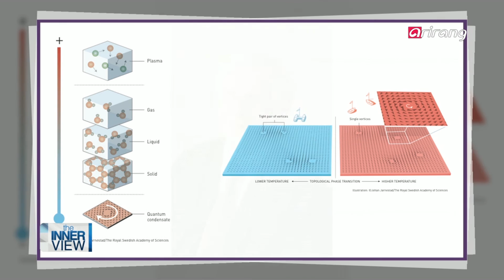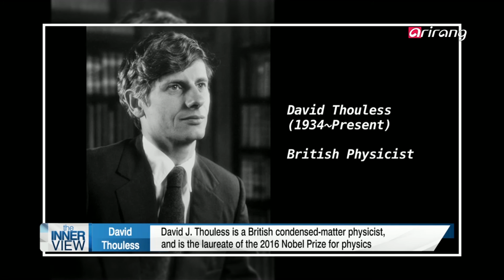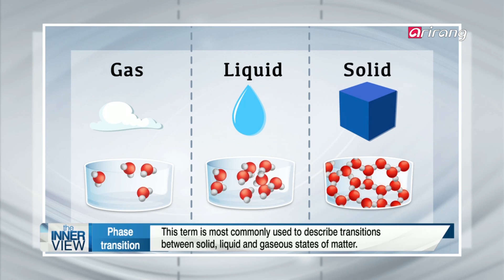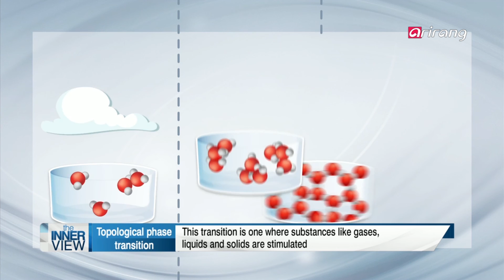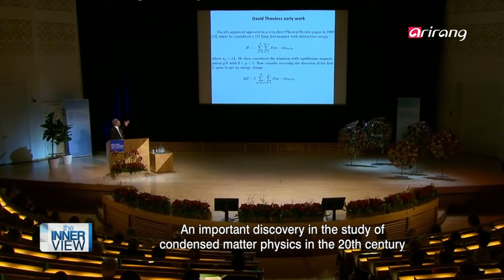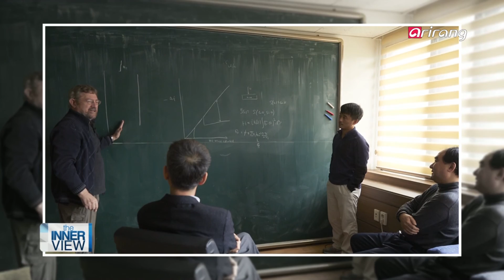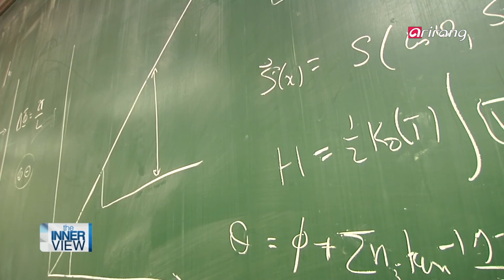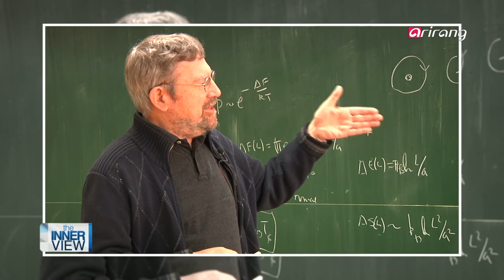[The Innerview] Ep.242 - Michael Kosterlitz, the 2016 Nobel Laureate of Physics _ Full Episode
On this edition of The INNERview, we sit down with Michael Kosterlitz, a professor of physics at Brown University and a distinguished professor at the Korea Institute for Advanced Study (KIAS), who was jointly awarded the 2016 Nobel Prize in Physics.

His father Hans Kosterlitz, is a biochemist who is best known for his work as one of the key discoverers of endorphins. Since Michael was young, he learned theoretical physics from his father and built up his dream to be a scientist.

Michael decided to study physics so he could overcome his physical obstacles of having a bad memory and color-blindness. And thus, he achieved his Doctor of Philosophy degree on particle physics.

One day, he met professor David Thouless, and the two became interested in the strange characteristics of 2-dimensional substances. Michael switched over to condensed matter physics and in the early 1970's, he presented a study which stated that phase transitions occurred in 2-dimensional substances.

Back then, the academia world did not recognize their accomplishment because it contradicted with the existing theory. But now, after 4 decades had passed, Michael Kosterlitz and David Thouless were awarded with the Nobel Prize in Physics for their studies.

Since 2004, Michael Kosterlitz has been actively doing his research with Korean scientists at the Korea Institute for Advanced Study (KIAS) every year.

On this edition of The INNERview, we shed light on his studies, which are considered the most important discovery in condensed matter physics in the 20th century, and we learn about the special life and philosophies of Michael Kosterlitz.

물리, 위상수학을 만나다. - 2016 노벨물리학상 수상자, 마이클 코스털리츠
'디 이너뷰'(THE INNERview)에서 2016 노벨 물리학상 공동수상의 영예를 안은 브라운대 물리학 교수, 한국 고등과학원(KIAS) 석학교수인 마이클 코스털리츠를 만나본다.

그의 부친 한스 코스털리츠 박사는 우리 몸속에서 행복감과 희열감을 느끼게 해주는 '엔케팔린'(뇌 호르몬의 일종)을 발견한 유명한 생리의학자. 그는 아들에게 어릴 적부터 이론물리학을 가르쳐 과학도의 꿈을 키워주었다.

마이클 코스털리츠는 유난히 약한 암기력과 색맹이라는 신체적 약점이 있어 자신의 한계를 극복할 수 있는 학문으로 물리학을 선택 했다. 그 결과 물리학의 큰 줄기인 입자물리학의 박사 학위를 수여받았다.

어느 날, 운명처럼 만난 사울레스 교수와 함께 2차원 물질의 기묘한 특성들에 관심을 가져 분야를 응집물질물리학으로 바꾸고 70년대 초반에 2차원 물질에서 상전이가 일어난다고 학계에 발표했다.

당시 학계에서는 기존의 이론과 모순된다는 이유로 그들의 성과를 받아들이지 않았지만 40년이 지나 마침내 노벨물리학상 수상의 영광을 안았다.
2004년부터 한국과의 특별한 인연으로 매년 한국 고등과학원을 찾아 한국의 과학도들과 함께 연구 활동도 하고 있는 마이클 코스털리츠.

20세기 응집물질물리학에서 가장 중요한 발견으로 평가를 받은 그의 연구업적을 조명해보고,
눈에 보이지 않는 작은 물질의 상태변화를 평생 연구해온 물리학자, 마이클 코스털리츠의 특별한 인생과 철학을 들어본다.